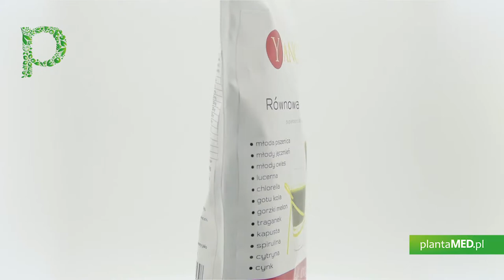Sklep plantaMED.pl poleca: Równowaga pH kwasowo-zasadowa (100 g) Yango